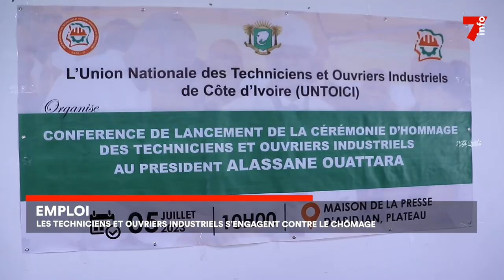Secteur industriel : une branche qui offre de l'emploi